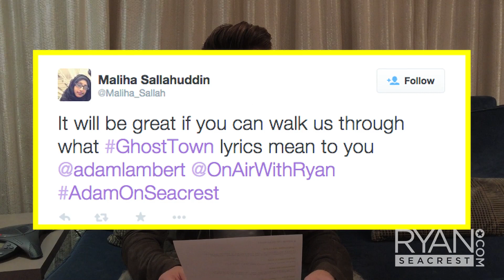Adam Lambert Explains Ghost Town Lyrics | On Air with Ryan Seacrest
Adam Lambert answers fan Twitter questions and explains the meaning behind new single "Ghost Town."

The official home for video from On Air with Ryan Seacrest and RyanSeacrest.com. Subscribe for exclusive celebrity interviews and music performances from American Idol and American Top 40 host Ryan Seacrest.